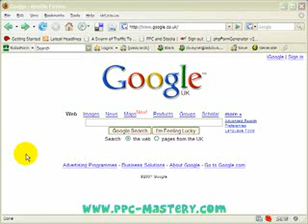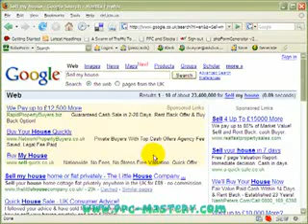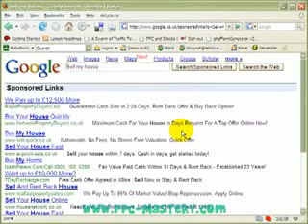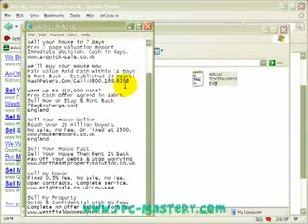How to find PPC Pay Per Click keywords for Google Adwords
How to find Pay Per Click keywords for Google Adwords by using your competitors PPC ads. Pay-Per-Click is also knows a PPC and Google Adwords is just one of the PPC services available there is also AdCenter from Microsoft and Yahoo Publisher Network YPN.
Google Adwords, Microsoft AdCenter and Yahoo Publisher Network YPN are the big 3 in the Pay Per Click game and this way of researching PPC keywords works for them all.